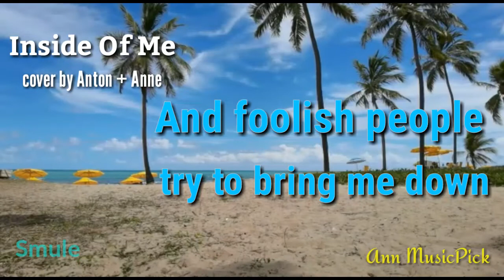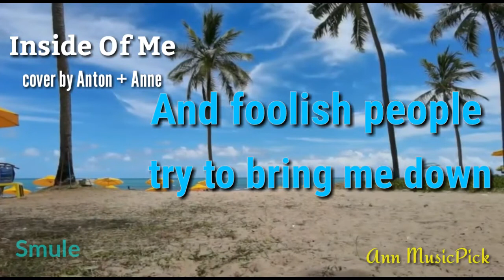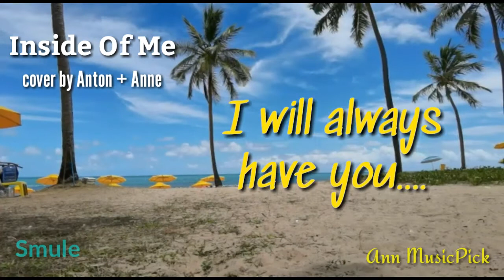THANK YOU 1K SUBSCRIBERS Inside Of Me cover by Anton + Anne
The video background courtesy of AntonioSilva (Anton/Un_Ton_Un).